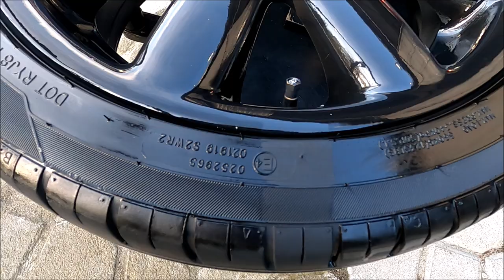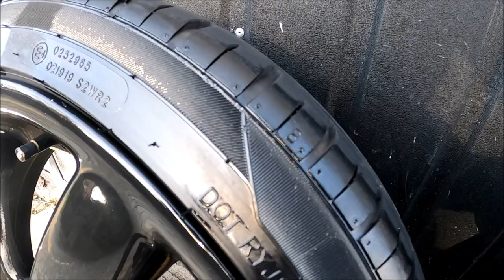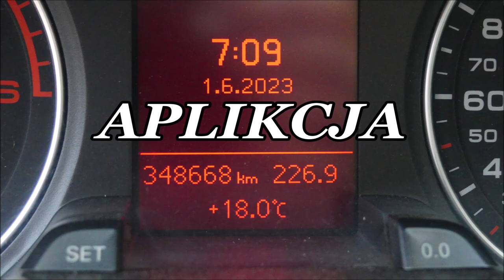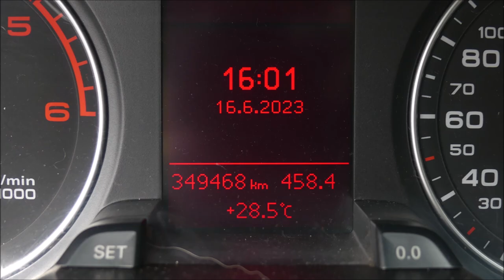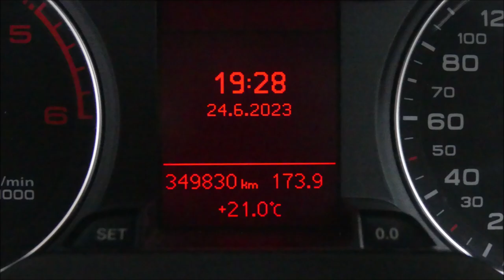CarPro DarkSide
4:40 wkradł się chochlik, mamy dwa produkty w jednym filmie 😆🤣